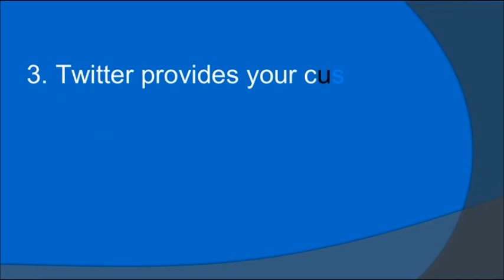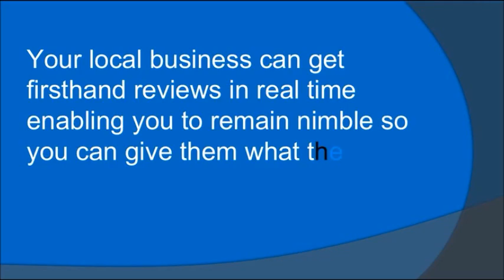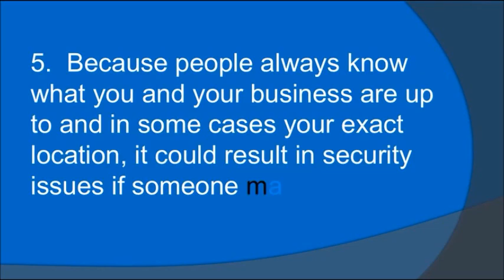The Pros And Cons Of Using Twitter To Market Your Local Business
Discover the advantages and disadvantages of using Twitter in your local business..